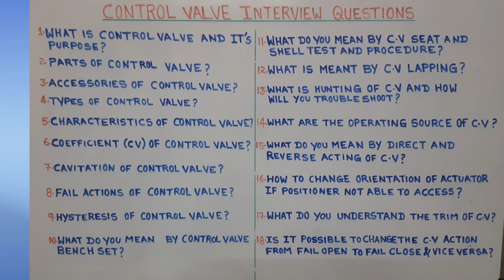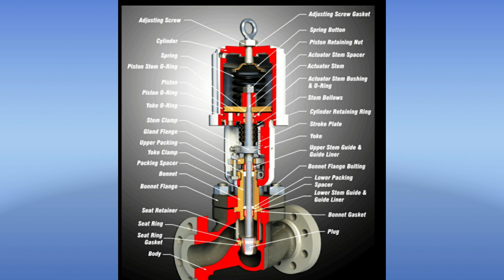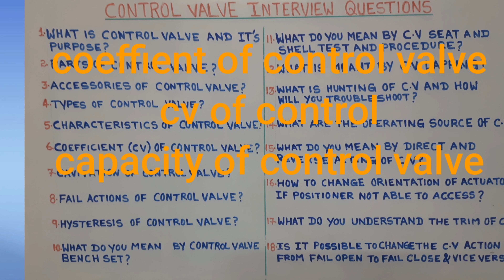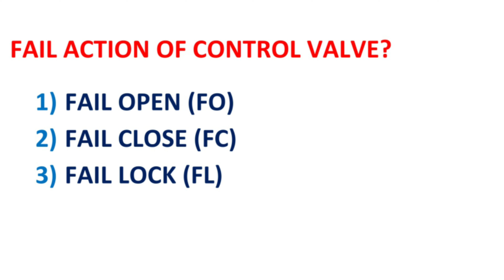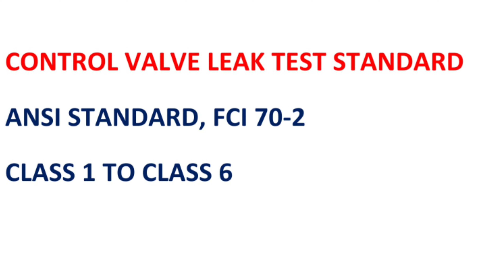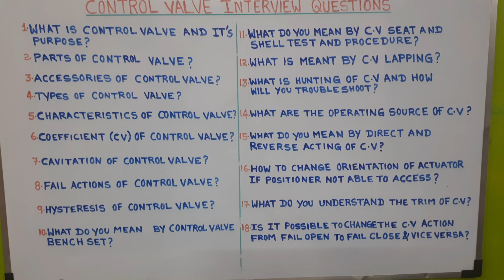Control valve's important interview questions